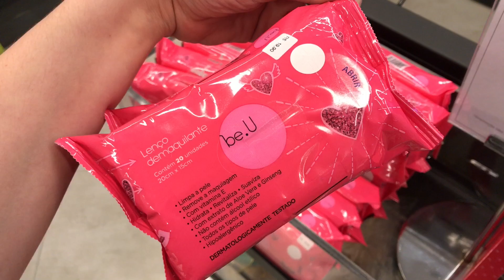Looks no provador Riachuelo - todo mundo ajudou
Oi meus amores. Nesse vídeo trago mais um no provador Riachuelo. Quero muito saber se vocês gostam desse tipo de vídeo. Pois tornarei um quadro fixo do canal. Não esqueçam o like 😍 espero que gostem.